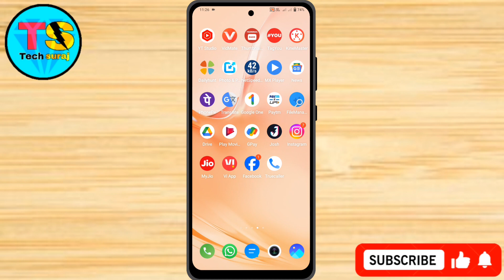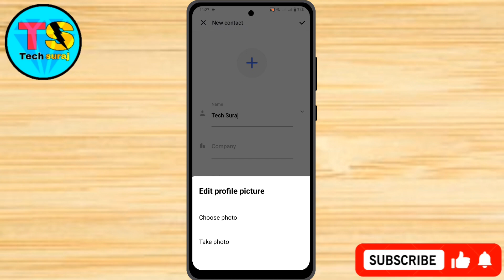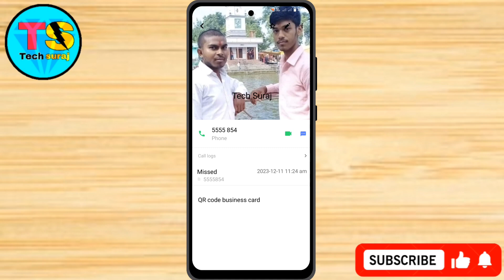Vivo T3 5g Contact Number Par Apna Photo Kaise Lagaye // How To Set Photo On Contact Number Vivo T3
phone number par photo kaise lagaye, phone number par photo kaise lagaen, phone number par photo kaise lagaye samsung,
vivo t3 5g contacts par photo kaise set kare,
how to set contacts photo on vivo t3 5g, contacts par photo kaise set kare,
vivo t3 5g number par photo kaise lagaye,
how to set contacts photo in vivo t3 5g,
contacts par photo kaise lagagye,
contacts pe photo kaise set kare vivo t3 5g,
vivo t3 5g contacts pe photo kaise set kare,
number pe photo kaise set kare vivo t3 5g,
vivo t3 5g number pe photo kaise lagay,
set photo contacts background vivo t3 5g,
contacts number background photo,